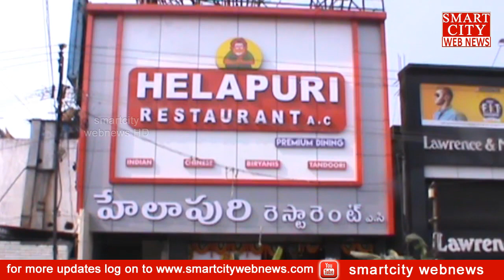smartcity: 'Helapuri' Restaurant 8th Branch Opend at Jagadamba Jn. - Visakhapatnam.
smartcity webnews: 'Helapuri' Restaurant 8th Branch Opend at Jagadamba Jn. - Visakhapatnam.